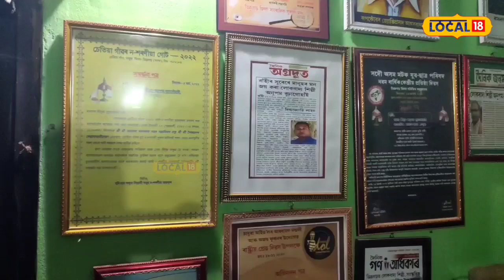Chabua : বাঁহীৰ সুৰেৰে মন জয় কৰা এজন লোকবাদ্য শিল্পী | কেৱল বাঁহীয়েই নে, কি বজাব নোৱাৰে তেওঁ?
Chabua : কোনো ধৰণৰ আনুষ্ঠানিক প্রশিক্ষণ নোলোৱা, দেখি-শুনি সকলো আয়ত্ত কৰা বুঢ়াগোহাঁয়ে ডিব্ৰুগড় বিশ্ববিদ্যালয়ৰ পৰা ৰাজনীতি বিজ্ঞানত স্নাতকোত্তৰ আৰু বি এড ডিগ্ৰী লৈ বর্তমান শিক্ষকতা বৃত্তিত জড়িত হৈ আছে।